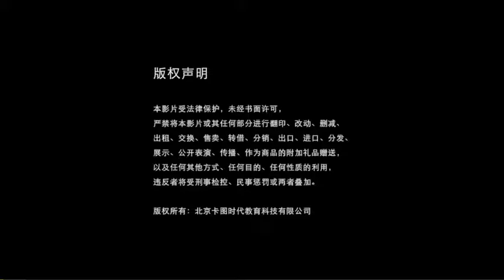202 日常生活纪实4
一 器材基础
1 基础
001 课程介绍
002 选择相机
003 品牌选择与必备功能
004 005 保养不求人
006 夺命摄影十八式

2 对焦
007-012

3 曝光3要素
013 014 光圈
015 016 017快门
018 019 感光度

4 控制曝光
020 测光 021 互易律 022 自动及半自动曝光模式
023 光圈优先模式 024 快门优先曝光及自动感光度
025 026 手动曝光模式

二 器材进阶
5 完美曝光
027-032

6 焦外虚化
033-037

7 镜头
038-041

三 附件
8 闪光分类
042-044

9 滤镜
045-051

10 附件
052-056

11 相机大家族
057-062

四 构图
12.学会构图
63-70

13.平面构成元素
71-74

14 平面构成规律
75-85

15 十步摄影法
86

五 色彩及光线
16 色彩基础
87-92

17 色彩的运用
93-95

18 光的三要素
96-100

19 光的特征
101-107

六 数码后期三部曲
20 后期Lightroom
108-122

21照片精修：Photoshop入门到精通
123-143

22.色彩管理
144-152

七 风光摄影
23
153-171

八 人像摄影
24
172-188

九 -新闻纪实
25
189-195

26 不同题材的新闻纪实摄影技法
196-206

27 用人文纪实摄影讲述动人故事
207

28 .新闻及纪实摄影作品赏析
208-210

十 电商摄影
29
211-217